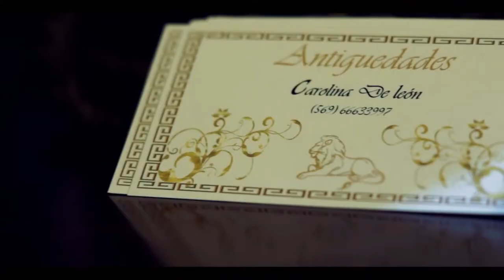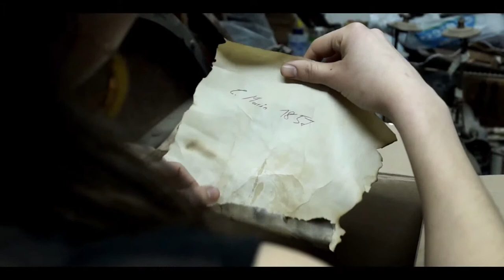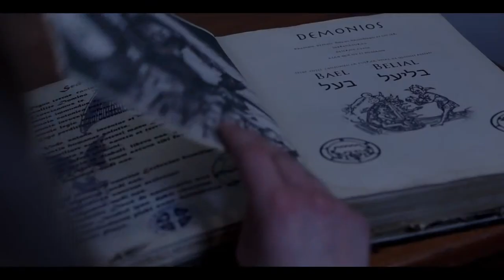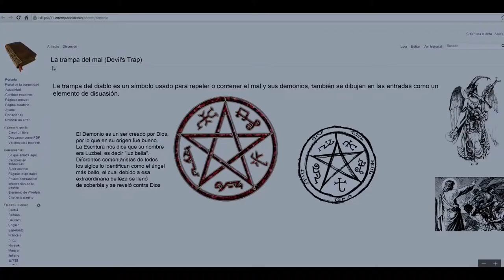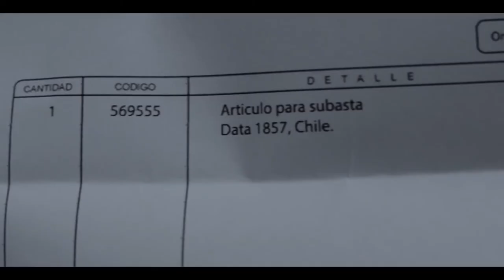Insidias Diaboli Short Film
SINOPSIS:
Carolina De león, es una Joven anticuaria, la cual encuentra una antigua caja con símbolos tallados, lo que no sabe Carolina es que este objeto posee un oscuro espíritu que desatara el mal en su vida.